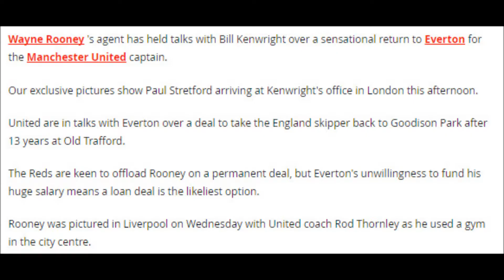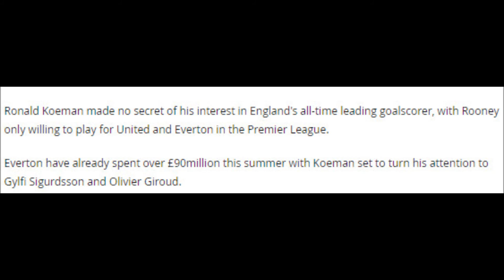Wayne Rooney's agent holds talks with Everton chairman over sensational return to Goodison Park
The Manchester United skipper looks set to leave Old Trafford to return to Everton, 13 years after departing